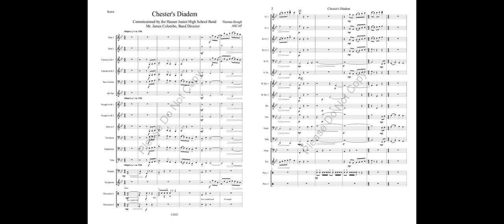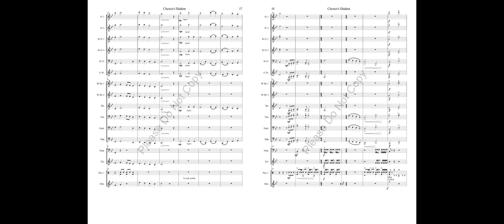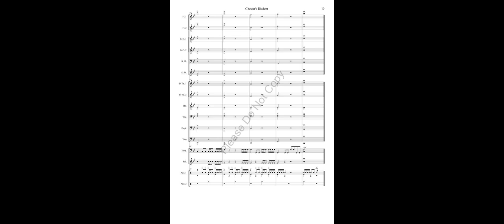Chester's Diadem - Thomas Bough ASCAP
Grade 2.5

Dedication for “Chester’s Diadem”

Allow me to offer a huge “Thank you” to Mr. James Colombo, the band director at Hauser Junior High School. I first met his students during the Spring of 2020 during a virtual clinic that Mr. Colombo arranged to introduce his students to professional performers on all the instruments during the quarantine period. I had the honor of working with the tuba and euphonium students. Further discussions led to the idea of writing music for his outstanding band, so in the fall of 2021 I composed this piece specifically for Hauser Junior High School. Mr. Colombo suggested that we use the hymn “Chester” as a starting point for the composition. I was familiar with the well-known version of the hymn composed by William Schuman, so I wanted to both honor that work and create a distinctly different piece of music. While sketching ideas for our version of “Chester”, I realized how similar it was
 to the hymn known as “Diadem”. The lyrics to the two hymns were written during the same decade, the 1770’s, at the start of the Revolutionary War. I hope the students enjoy this energetic piece of music.

The first stanza of the lyrics to both hymns are included below.

Chester
Let tyrants shake their iron rod,
And Slav’ry clank her galling chains,
We fear them not, we trust in God.
New England’s God forever reigns.